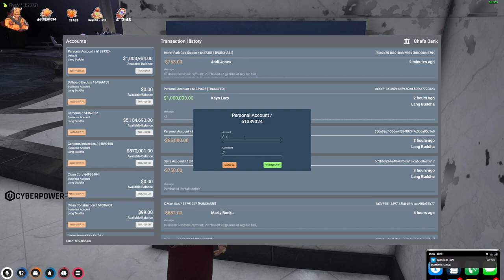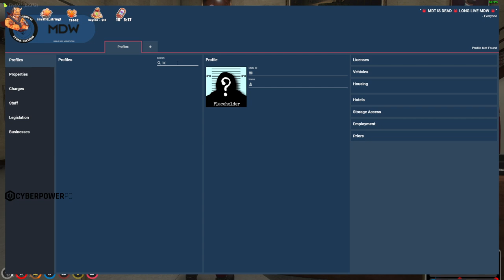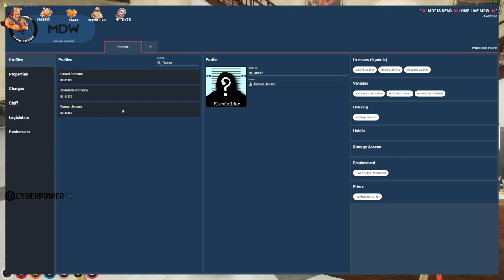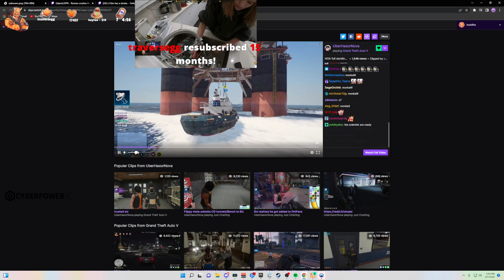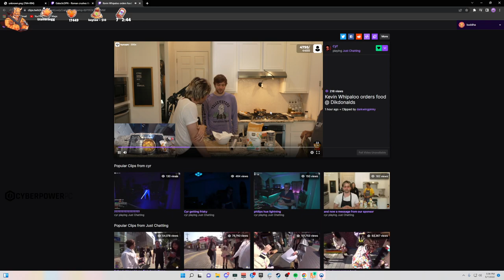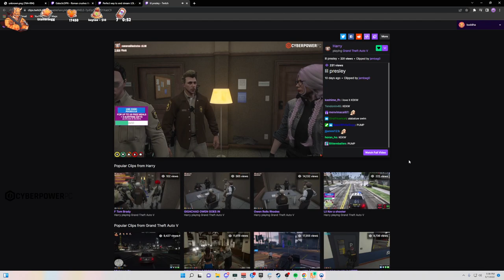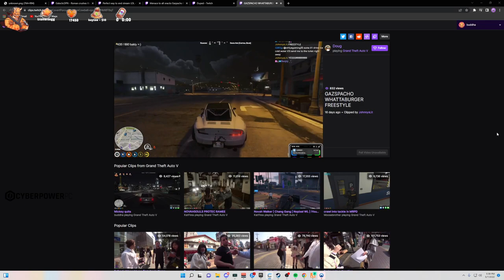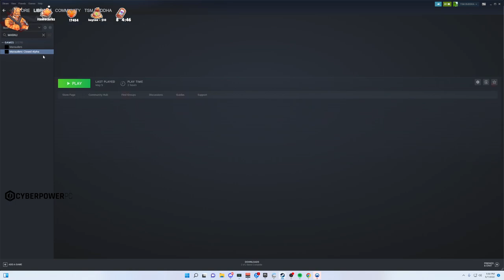MikiKeiVod "buddha" (Part.2) Lang Buddha | NoPixel | ^_^ 05|07|22